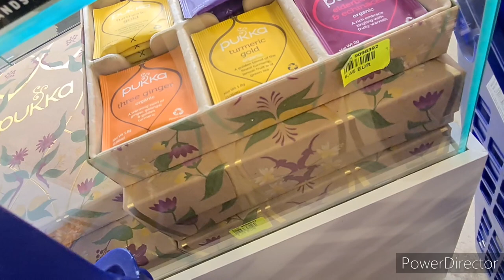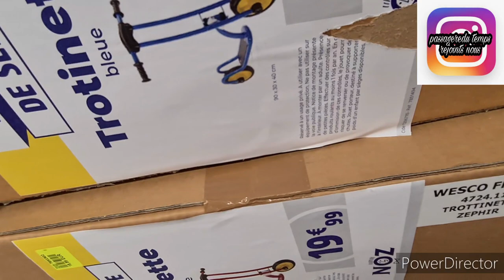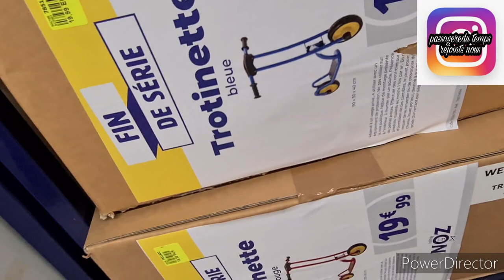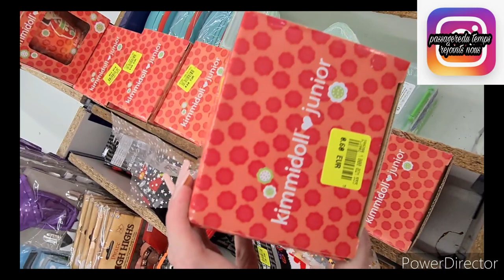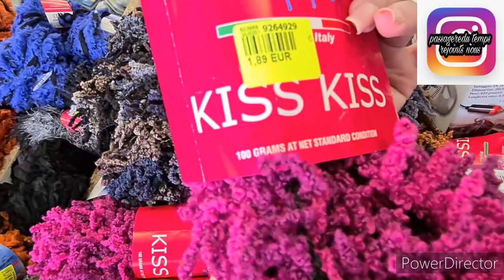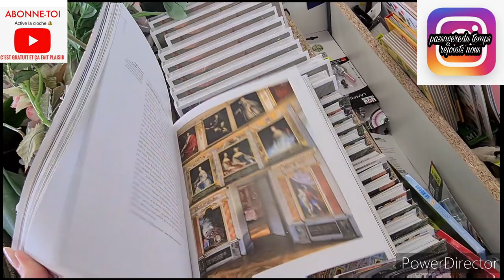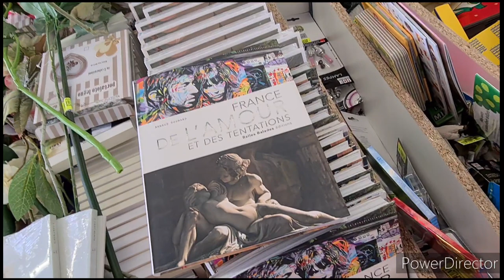NOZ ARRIVAGE DECO/LOISIRS#17 août 2021#noz#arrivage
on se retrouve pour un arrivage noz
NOZ ARRIVAGE DECO
NOZ ARRIVAGE LOISIRS CREATIFS
NOZ ARRIVAGE MAISON
NOZ ARRIVAGE UN PEU DE TOUT

bon visionnage et bonne vacances
n hésite pas à nous rejoindre si tu aimes les bons plans de cette enseigne

pour toute collaboration je serai ravie de présenter vôtre site et vos articles
cordialement
isabelle